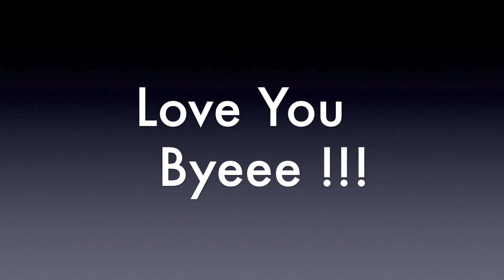Sephora has the BEST MAKEUP!!!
Reasons why I LOVE SEPHORA and why their products are WORTH it !